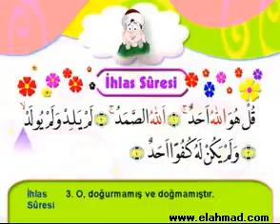EXCLUSIF تحفيظ القران الكريم للاطفال سورة الاخلاص 112.flv